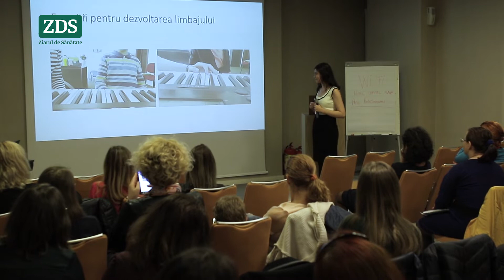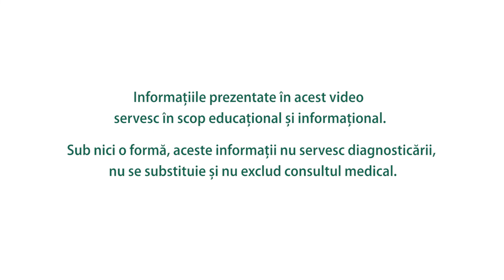Copiii cu autism pot fi ajutați de muzică?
Micuțul nu are contact vizual, nu răspunde la nume, merge pe vârfuri... Sunt câteva lucruri care ar trebui să ne ridice semne de întrebare și să ne trimită la specialist. Simona Dragomir discută cu psihologul Tatiana Dănciulescu despre cum ne dăm seama că micuțul poate avea tulburări din spectrul autist și cum îl ajută muzica pe acest copil.